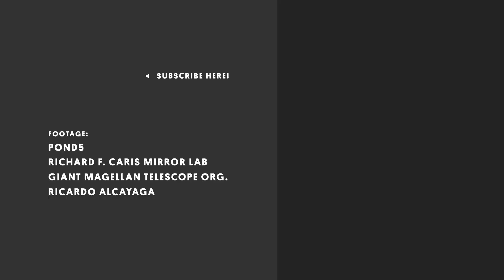Building the World’s Largest Telescope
Underneath the University of Arizona’s football stadium are the beginnings of the Giant Magellan Telescope, set to be the largest optical telescope in the world. The Richard F. Caris Mirror Laboratory is the only place equipped to manufacture gigantic 27-foot tall mirrors, the kind needed to build the heart of the Magellan. Each of the seven mirrors that will comprise the telescope weigh in at 17-tons and will produce images with 10 times the resolution of the Hubble Space Telescope, giving scientists an unprecedented look into the fringes of our universe.